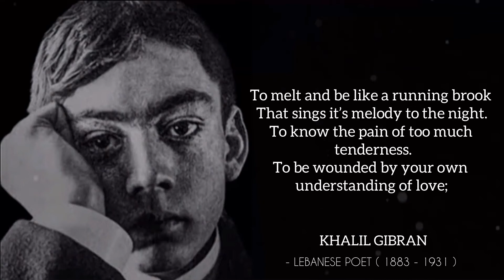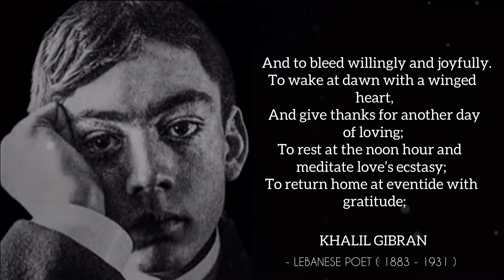‘Let These Be Your Desires’ Famous Life Poetry of Khalil Gibran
Gibran Khalil Gibran, usually referred to in English as Kahlil Gibran, was a Lebanese-American writer, poet and visual artist, also considered a philosopher although he himself rejected the title.

This video is poetry from Khalil gibran. This poetry compilation is made of his best poetry and we hope that these life poem can make you think about many things in your life. Khalil Gibran poetry are definitely worth your time. Don’t forget to take screenshots of the poem you like to put together your collection of inspirational material .

Copyright info:
We are not breaking any law of copyright. And we Use our Original content. This channel is about to motivate and Educate people.If you have any question or claim regarding our videos. Please contact our channel. We will try to correct it. And our content is strictly not allowed to use by someone Else.